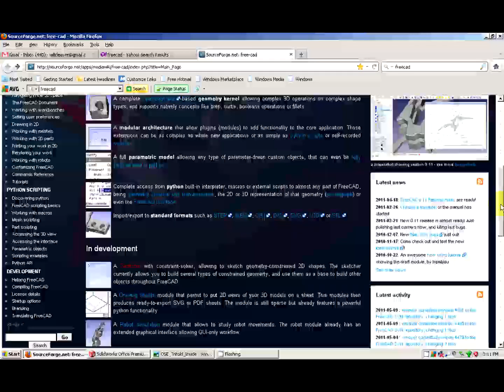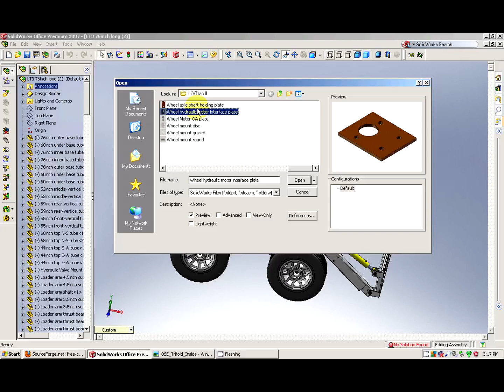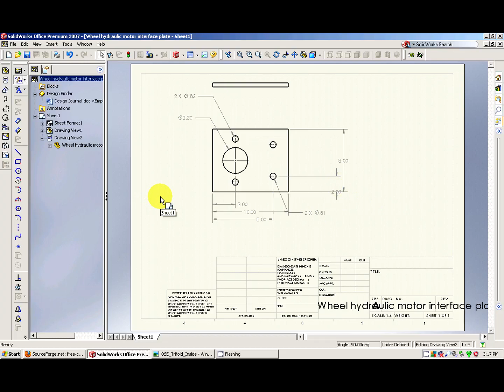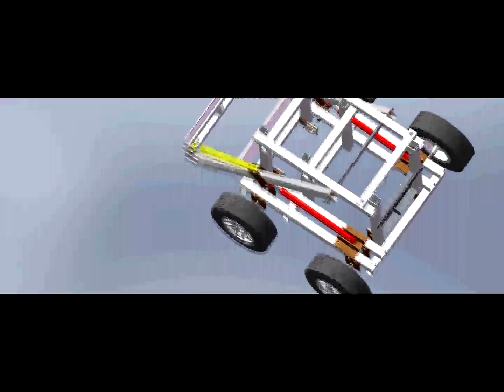Open Source Tractor "LifeTrac 3" design in SolidWorks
Here is the assembly of "LifeTrac 3" designed in SolidWorks. This fully open source tractor is readily available for replication by anyone who wishes to do so.